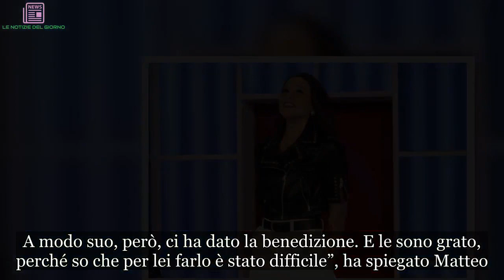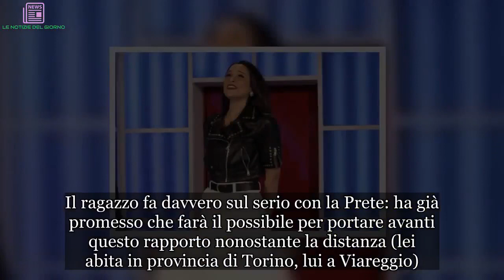Matteo Gentili a Di Più rivela cosa pensa la madre di Paola Di Benedetto e Alessia Prete | LE NOTIZ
Matteo Gentili a Di Più rivela cosa pensa la madre di Paola Di Benedetto e Alessia Prete
Matteo Gentili è tornato a parlare dell’ex fidanzata Paola Di Benedetto. In un’intervista concessa al settimanale Di Più, l’ex concorrente del Grande Fratello ha rivelato che la madre ha sofferto parecchio per la fine del legame con Madre Natura. Tanto da invitare il figlio a non innamorarsi nella Casa più spiata d’Italia. Matteo, invece, è uscito dal reality show mano nella mano con Alessia Prete, con la quale la relazione procede a gonfie vele. “Quando la mia storia con Paola Di Benedetto è finita mia madre ha sofferto moltissimo perché considerava Paola una figlia e perché ha visto quanto io sono stata male per lei. Perciò adesso, giustamente, ha paura di vedermi stare ancora così“, ha raccontato il calciatore toscano.

“Su Alessia Prete non si è sbilanciata, non è andata oltre”
La madre di Matteo Gentili ha conosciuto Alessia Prete nella Casa del Grande Fratello, durante una puntata condotta da Barbara d’Urso. “Mi ha detto che Alessia è molto carina e che sembra proprio una brava ragazza. Ma non è andata oltre, non si è sbilanciata: ha detto che aspetta di conoscerla meglio per aggiungere altro. A modo suo, però, ci ha dato la benedizione. E le sono grato, perché so che per lei farlo è stato difficile”, ha spiegato Matteo. Gentili fa sul serio con Alessia e per questo i due hanno già intrapreso un “fidanzamento in casa”.

Matteo e Alessia del Grande Fratello sono fidanzati ufficialmente
“Dopo la finale Alessia e io siamo andati a cena insieme, con i rispettivi parenti. C’erano anche la madre di Alessia e mia zia. È stato un modo per dimostrare subito alle nostre famiglie che facciamo sul serio“, ha aggiunto Matteo Gentili. Il ragazzo fa davvero sul serio con la Prete: ha già promesso che farà il possibile per portare avanti questo rapporto nonostante la distanza (lei abita in provincia di Torino, lui a Viareggio).